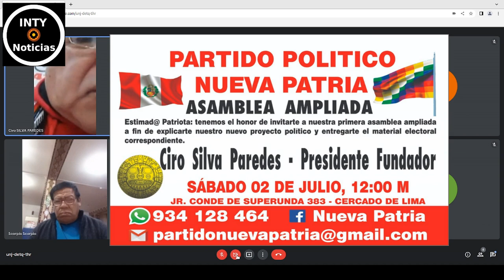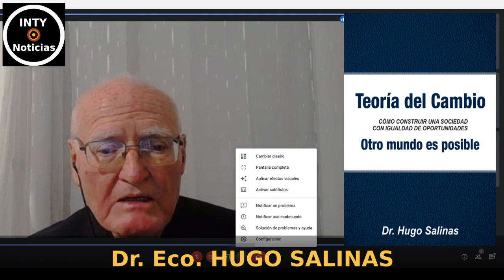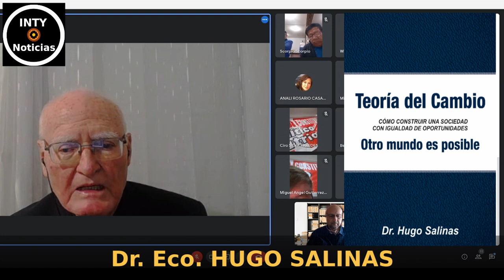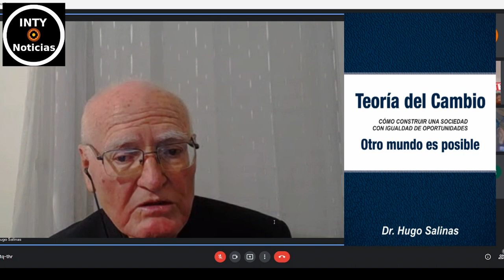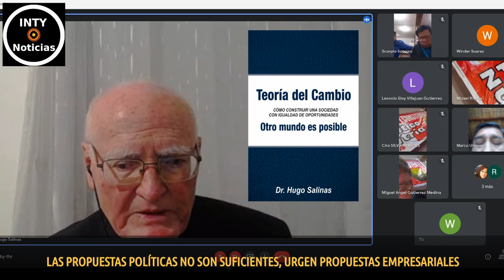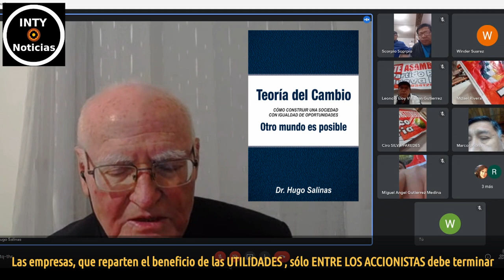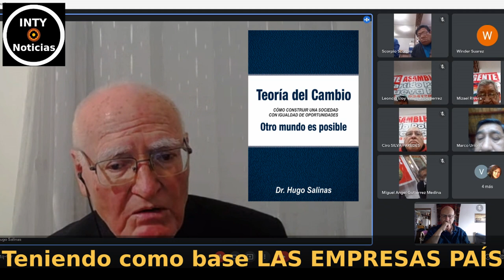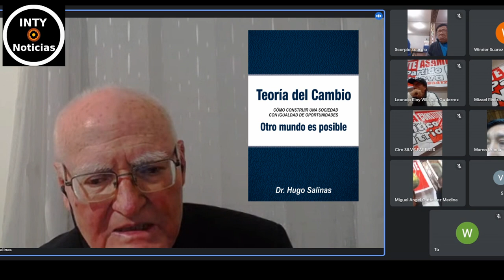"NUEVA PATRIA" FORMACIÓN POLÍTICA INVITA AL Dr. HUGO SALINAS, QUIEN PRESENTA "LAS EMPRESAS PAÍS"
3-JULIO-2022 | EL DR. HUGO SALINAS ES INVITADO POR LA NUEVA FORMACIÓN POLÍTICA "NUEVA PATRIA" PARA EXPONER SUS PROPUESTAS ECONÓMICAS ESTRUCTURALES, CAPACES DE CONDUCIR AL VERDADERO DESARROLLO SOSTENIBLE DE TODA NACIÓN QUE LAS PONGA EN PRÁCTICA "LAS EMPRESAS PAÍS".
La "Empresa País" es una empresa de La Nación, PERO no es PÚBLICA. La Gestión NO es por parte del Gobierno, sinó por el sector PRIVADO, es independiente de la injerencia de los POLÍTICOS y el RESULTADO del ejercició económico (GANANCIAS) son para TODO EL PAÍS. No para un pequeño grupo de Socios o Directores .

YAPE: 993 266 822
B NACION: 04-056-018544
CTA BANCO CRÉDITO SOLES: 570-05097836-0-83
CCI BCP:  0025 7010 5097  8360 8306